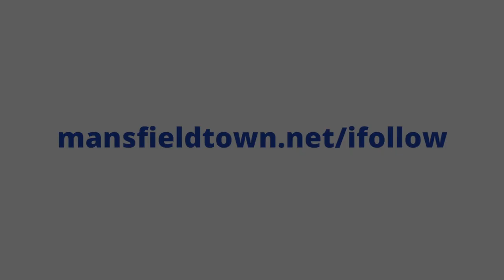Lucas Akins scores the second goal against Colchester